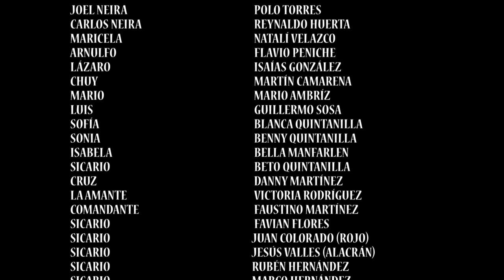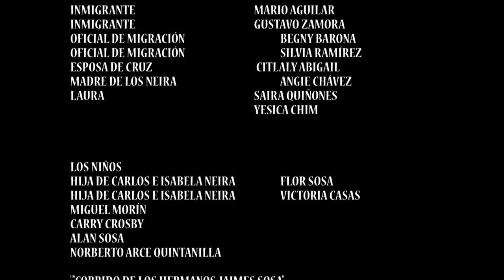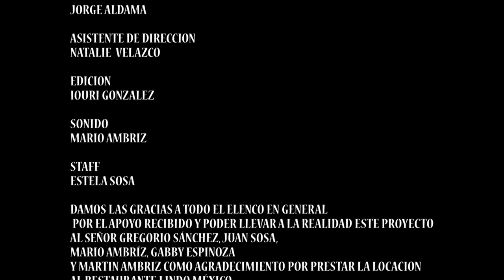🎬 SANGRE TRAICION Y MUERTE - Pelicula completa en español 🎥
Pelicula bajo licencia de AMBRIZ Y SOSA FILMS
Sinopsis: Es el hermano de un traficante que se hundió en el vicio y eso ocasiona que se endeude y meta en problemas a su hermano. ahora el patron quiere cobrarse la deuda con sangre.

MUCHISIMAS GRACIAS
ATTENTAMENTE

SANGRE TRAICION Y MUERTE
con:
JORGE ALDAMA
JOHN SOLIS
Flavio Peniche